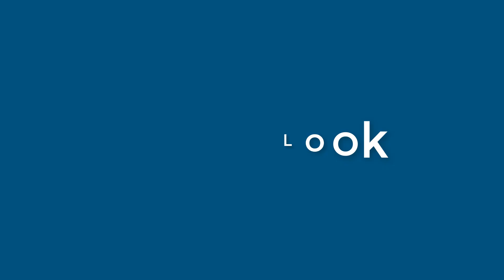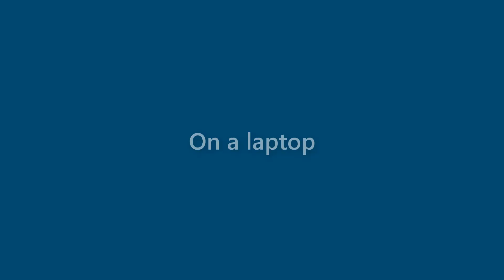Toni Hawkins - appearance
Name Look - Toni Hawkins - appearance. In this video we present "Toni Hawkins" name look and feel in various scenarios.
This video will cover:
How does "Toni Hawkins" look as a personal letterhead?
How does "Toni Hawkins" look on a business card?
How does "Toni Hawkins" look on a computer/laptop screen?
How does "Toni Hawkins" look with different background colors?
How does "Toni Hawkins" look with various fonts?